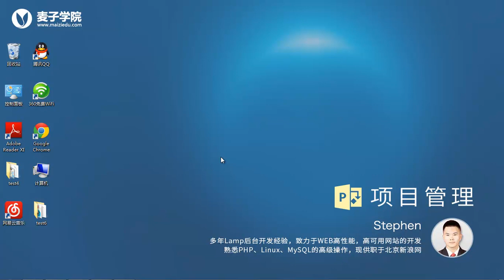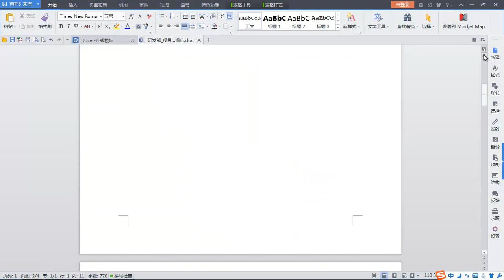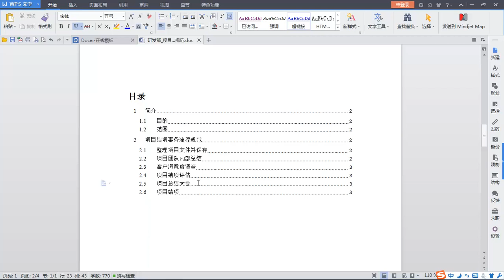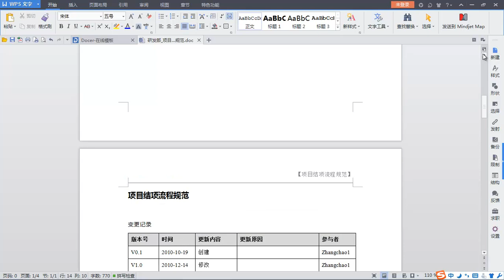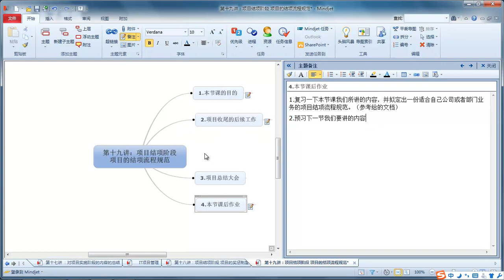项目管理19 项目结项阶段 项目的事物流程规范